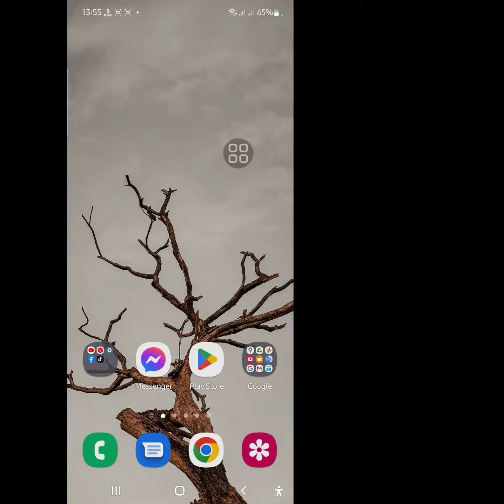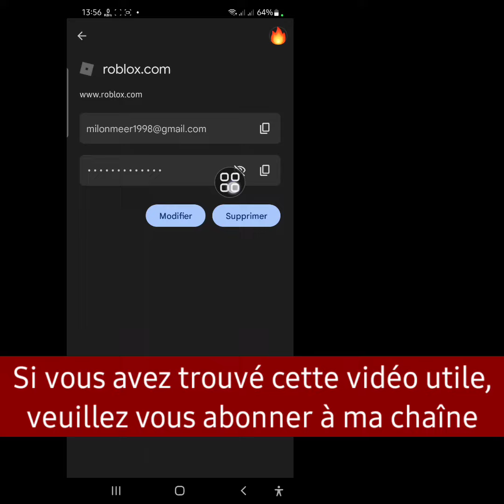Comment se connecter à n'importe quel compte Roblox sans mot de passe ni e-mail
Comment voir votre mot de passe Roblox dans Mobile 2022 | Voir le mot de passe de connexion Roblox si vous l'avez oublié

Voulez-vous savoir comment voir votre mot de passe Roblox sur mobile ? (iPhone et Androïd) ! Vous êtes au bon endroit ! Regardez cette vidéo pour apprendre à voir votre mot de passe Roblox sur mobile (iPhone et Android).

Réinitialiser le mot de passe à l'aide de l'adresse e-mail

Sélectionnez Mot de passe ou nom d'utilisateur oublié ? sur la page de connexion Roblox.
Entrez votre adresse e-mail dans la case. ...
Un e-mail contenant des instructions sera envoyé à l'adresse e-mail actuellement associée à votre compte.
La page Réinitialiser le mot de passe s'ouvrira. ...
Entrez et confirmez votre nouveau mot de passe.